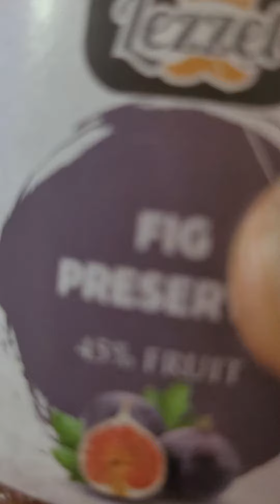you never eat...Mooli wala Paratha...like .you wife cooked